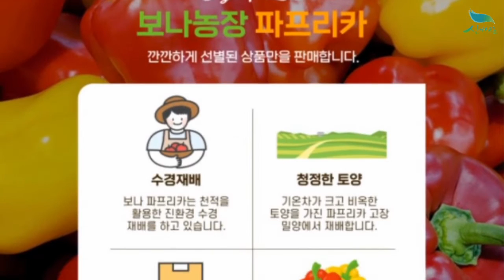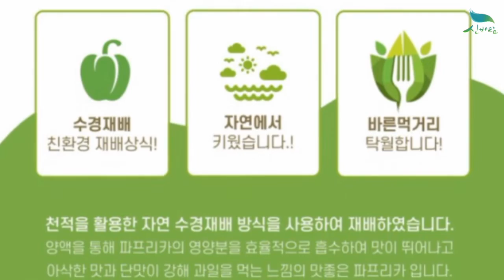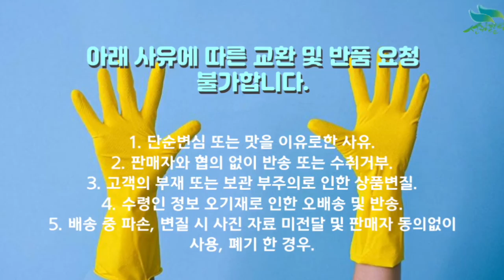[신바람 농산물 협력농가 판매상품 1533-5930 (신선마켓.com)]국내산 햇 특품 파프리카 2.5kg / 5kg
신바람 농산물 협력농가 판매상품 - 국내산 햇 특품 파프리카 2.5kg / 5kg

국내산 햇 특품 파프리카 2.5kg / 29,900원 무료배송
국내산 햇 특품 파프리카 5kg  / 44,900원 무료배송

1. 단순변심 또는 맛을 이유로한 사유
2. 판매자와 협의 없이 반송 또는 수취거부
3. 고객의 부재 또는 보관 부주의로 인한 상품변질
4. 수령인 정보 오기재로 인한 오배송 및 반송
5. 배송 중 파손, 변질 시 사진 자료 미전달 및 판매자 동의없이 사용, 폐기 한 경우